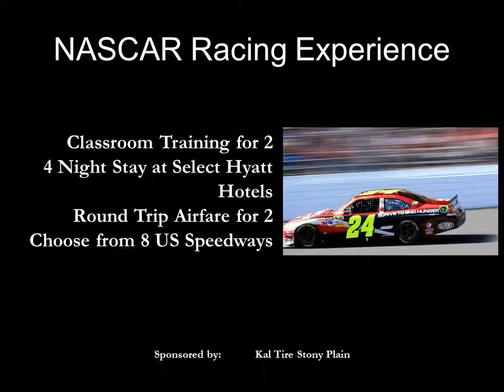8 Rotary Live Auction Powerpoint Presentation 2013